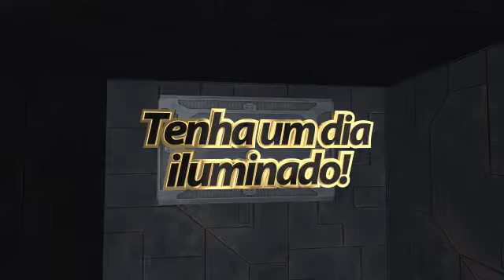A pá de Pvc resseca com o passar dos anos ?